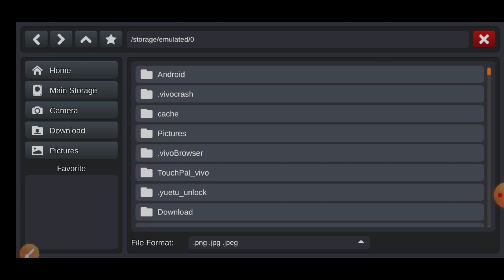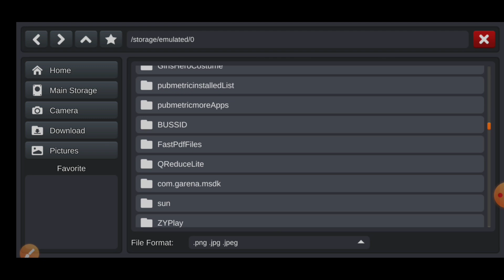HOW TO BUS LIVERY SET PROPERLY FOR BUSSID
HOW TO DOWNLOAD LIVERYS WITH APP;;;

SOCIAL LINK'S;;